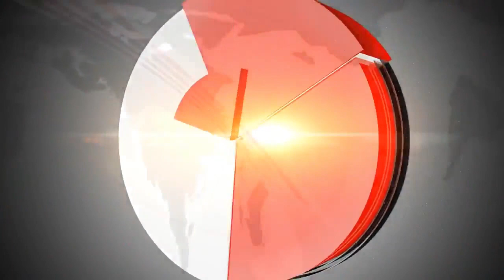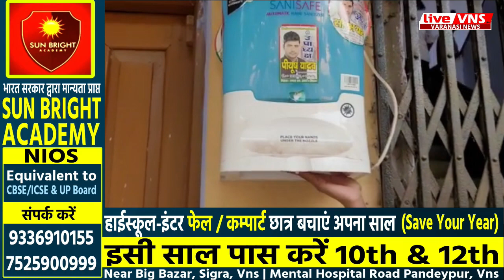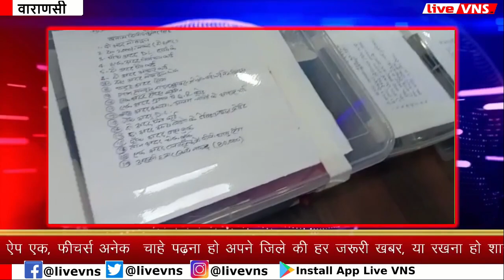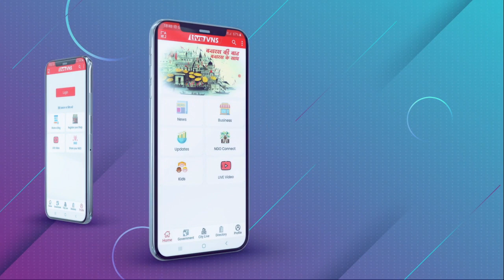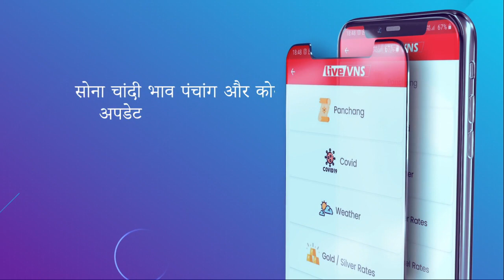Live VNS न्‍यूज बुलेटिन । टॉप टेन खबरें । Varanasi Bulletin । 1 December 2021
Varanasi Education :
Banaras Hindu University :